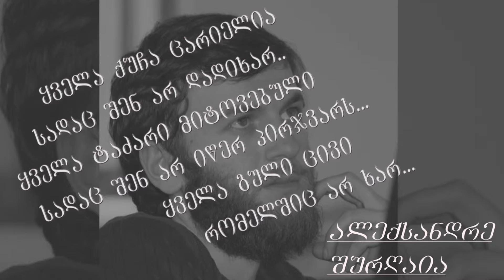ალექსანდრე კოკა შურღაია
არაფერი ეშლებათ სიზმრებს, როცა საქმე მონატრებას ეხება...